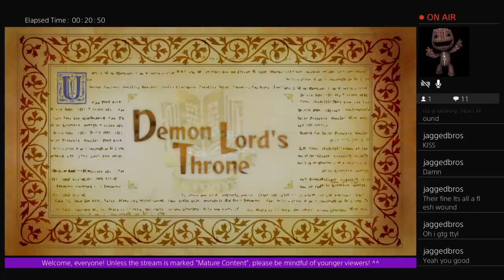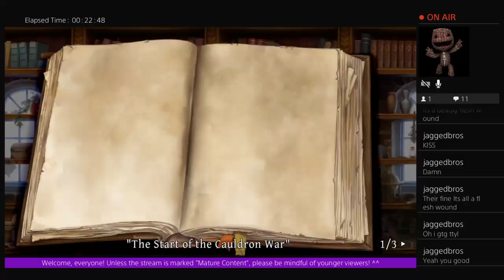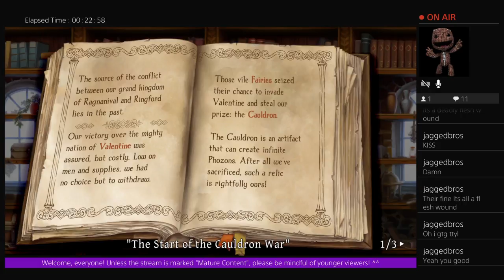Gwendolyn, Ch. 1 (with hinasquirrel) (Part 1)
Shenanigans as we play through Gwendolyn's intro chapter!